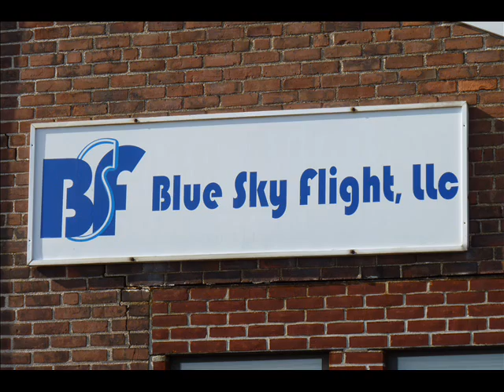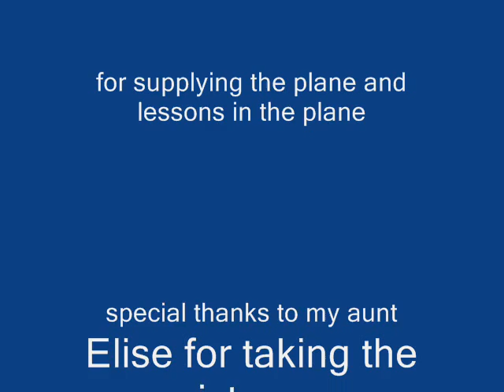Tupac-California Love (Will Simpson Flying Remix)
this is just a remix i made on virtual dj on my laptop. i decided to add some pics and put it on fb!